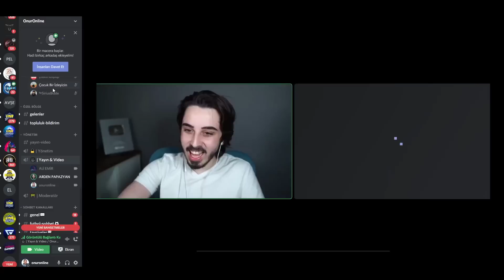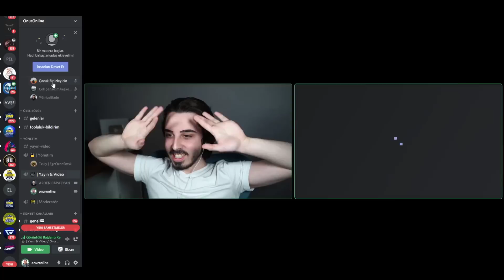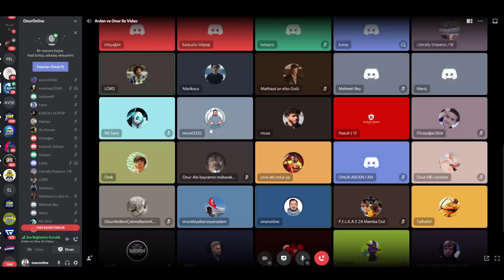DİSCORD'DA ABONELERİMİZ İLE GÖRÜNTÜLÜ KONUŞTUK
DAHA YAKIN OLMAK İSTEYENLER İÇİN